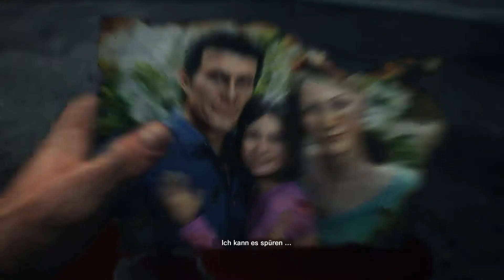Der Aimgott ist wieder da! - The Evil Within 2 #013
Tja. Da gibt's nichts groß zu sagen. :D